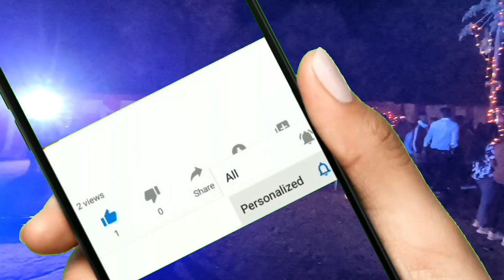chhattisgarhi अंजाड़ी पोटाई शादी सेटअप है#।। खूबसूरत नजारा है छत्तीसगढी शादी सेटअप नाइस् सितारा।।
chhattisgarhi अंजाड़ी पोटाई शादी सेटअप है#।। बहुत ही खूबसूरत नजारा है छत्तीसगढी शादी सेटअप वेरी नाइस् सितारा।।

छत्तीसगढी शादी सेटअप अंजाड़ी खूबसूरत शाम की तरह है।। देखने मे बहुत ही आनंद आता है ऐैसी सेटअप की है